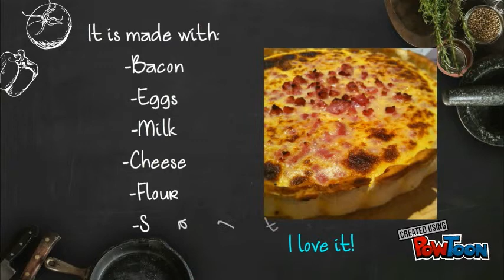La quiche lorraine by Elisa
Presentation of a traditional dish for our etwinning project "WAY TO COOK !".-- Created using PowToon -- Free sign up -- Create animated videos and animated presentations for free.  PowToon is a free tool that allows you to develop cool animated clips and animated presentations for your website, office meeting, sales pitch, nonprofit fundraiser, product launch, video resume, or anything else you could use an animated explainer video. PowToon's animation templates help you create animated presentations and animated explainer videos from scratch.  Anyone can produce awesome animations quickly with PowToon, without the cost or hassle other professional animation services require.